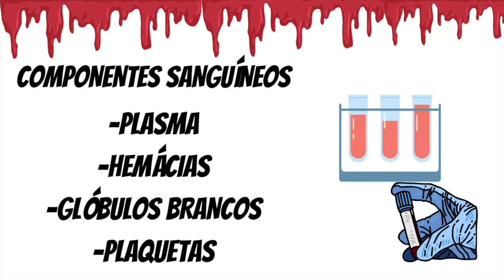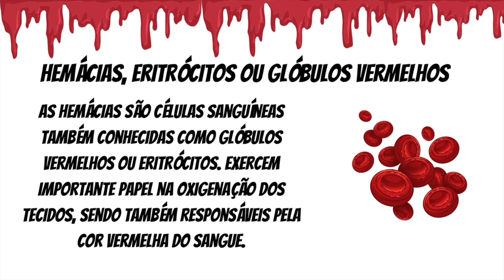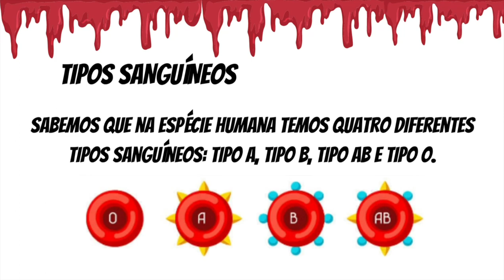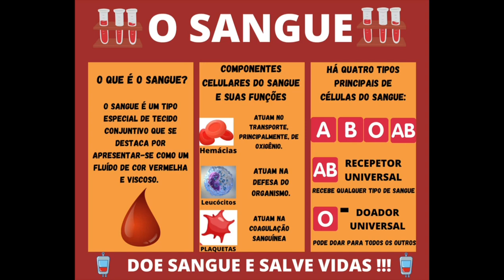SANGUE, O TECIDO VIVO